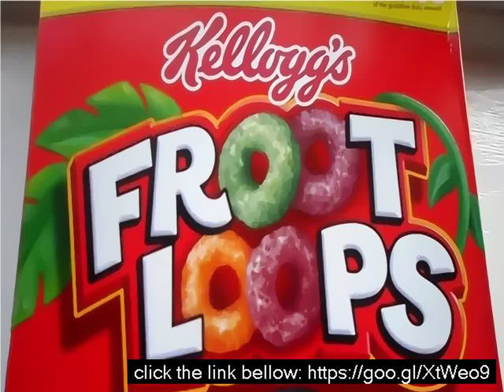Fruit loops with marshmallows nutrition